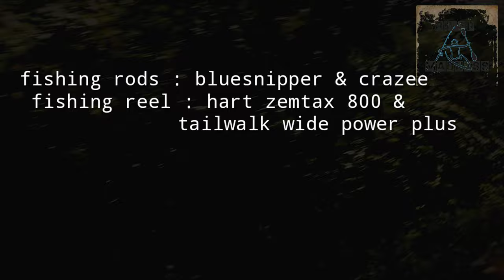camping with fishing in attapaadi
location : attappadi
rod          : litma blue sniper solid tip
reel.        : HART ZEMTAX 800
lure.       : Lucky John anira 49 sp
braid line : Berkley whiplash 0.08mm